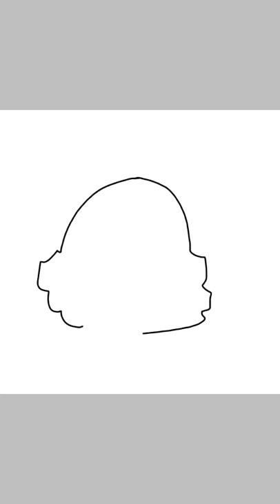Slush the beanie boo husky speed paint!|beanie boo animations